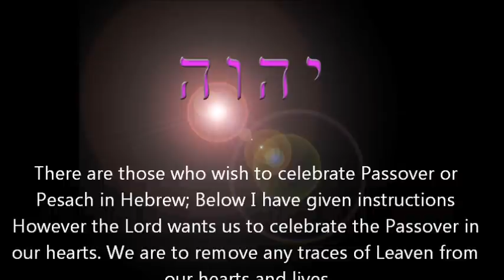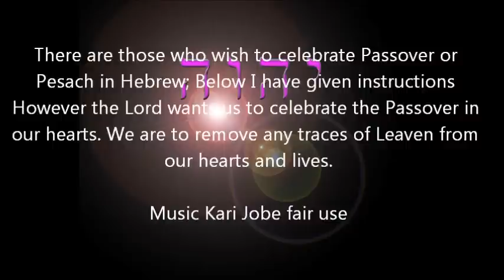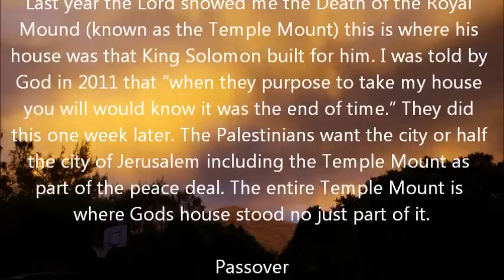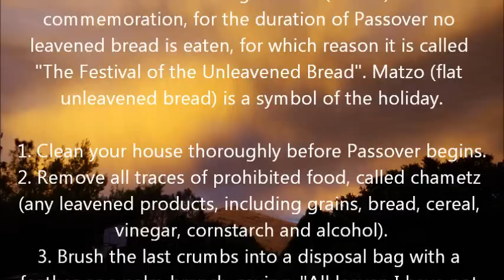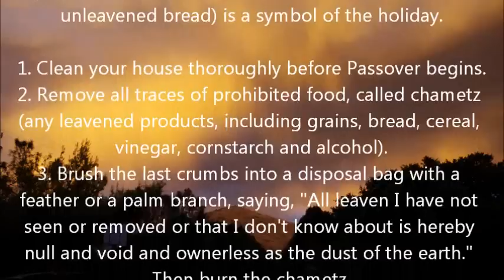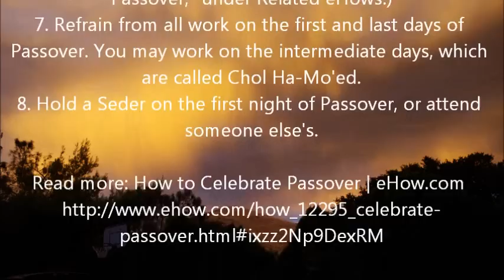The Rapture and Passover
How to celebrate the Passover and it's link to the Rapture